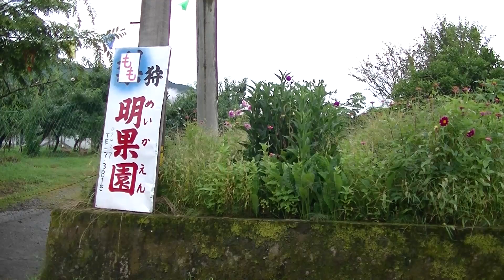山春保育所とななつ星in九州とトレインハンターズ九州 2015/07/21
2015/07/21　筑後大石～夜明　山春保育所にて撮影
ななつ星in九州との時間 第184弾（3泊4日コース1日目/第87クルーズ）
あいにくの雨にも関わらず前所長の赤穂さんがお見送りに来ていた。